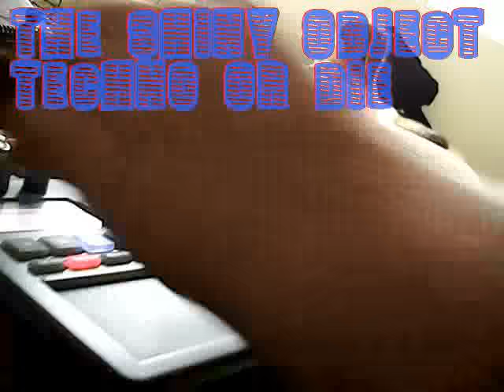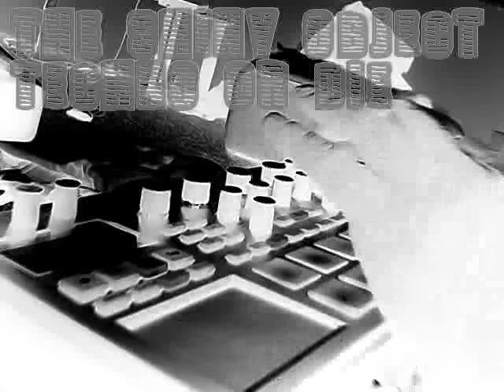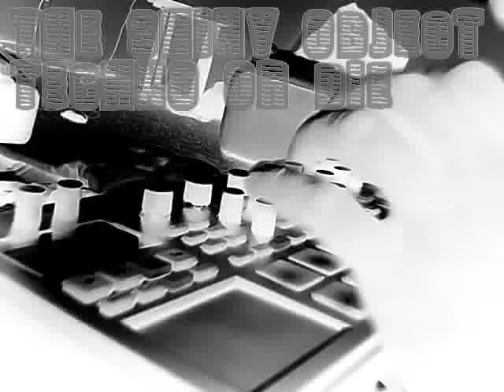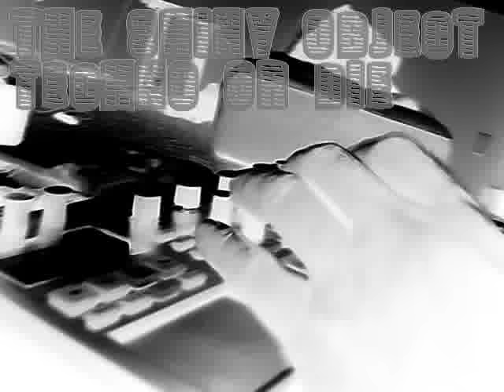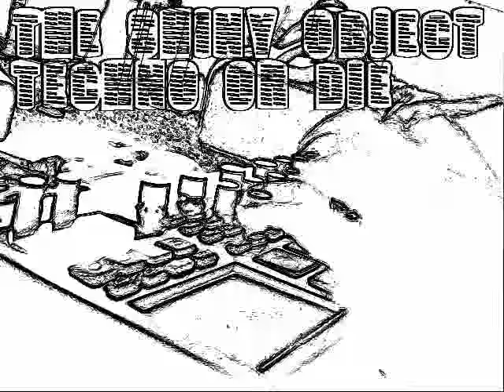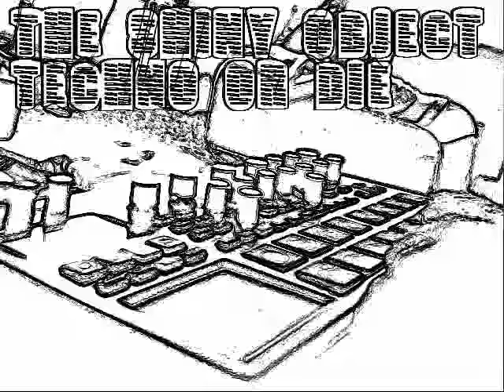Techno Or Die, Live Techno, Korg Electrbie 2, Down Tempo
Live Techno performed by Paul Michaelson, The Shiny Object